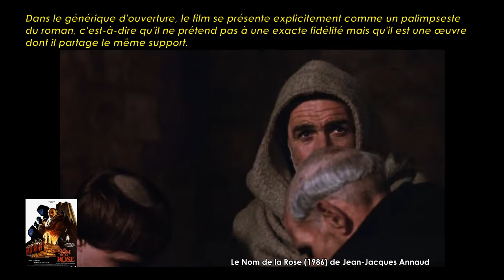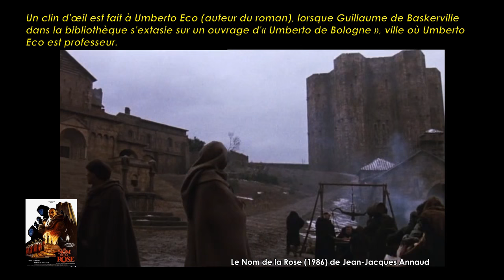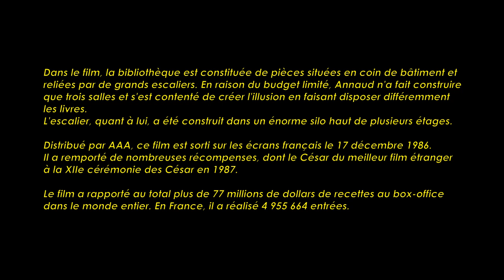Le Nom de la Rose de Jean-Jacques Annaud (1986) Cinemannonce 98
Redécouvrez la bande-annonce du film Le Nom de la Rose ponctuée des secrets de tournage et d'anecdotes sur celui-ci.

Le Nom de la rose est un thriller franco-italo-ouest-allemand réalisé par Jean-Jacques Annaud, sorti en 1986. Écrit par Andrew Birkin, Gérard Brach, Howard Franklin et Alain Godard, le film est l'adaptation cinématographique du roman homonyme d'Umberto Eco.
En l'an 1327, dans une abbaye bénédictine, le moine franciscain Guillaume de Baskerville, accompagné de son jeune novice Adso, enquête sur de mystérieuses morts qui frappent la confrérie. Le secret semble résider dans la bibliothèque, où le vieux Jorge garde jalousement un livre jugé maudit…

Fiche technique
Titre international : The Name of the Rose
Réalisation : Jean-Jacques Annaud
Scénario : Gérard Brach, Alain Godard, Andrew Birkin et Howard Franklin, d'après le roman Le Nom de la rose d'Umberto Eco
Photographie : Tonino Delli Colli
Décors : Dante Ferretti
Costumes : Gabriella Pescucci
Distribution des rôles : Gianni Arduini, Dominique Besnehard, Celestia Fox, Sabine Schroth, Lynn Stalmaster et David Rubin
Montage : Jane Seitz
Production : Bernd Eichinger et Bernd Schaefers
Coproducteurs : Franco Cristaldi et Alexandre Mnouchkine
Producteurs délégués : Jake Eberts, Thomas Schühly
Producteur associé : Pierre Hébey et Herman Weigel
Date de sortie3 France : 17 décembre 1986

Distribution
Sean Connery (Guillaume de Baskerville), Christian Slater (Adso de Melk), Helmut Qualtinger (Remigio de Varagine), Elya Baskin (Severinus), Valentina Vargas (la fille), Michael Lonsdale (l'abbé), William Hickey (Ubertino de Casale), Feodor Chaliapin Jr (Jorge de Burgos), Michael Habeck (Berengar), Urs Althaus (Venantius), Ron Perlman (Salvatore), Leopoldo Trieste (Michele de Cesena), Franco Valobra (Jérôme de Kaffa), F. Murray Abraham (Bernardo Gui), Lucien Bodard (le cardinal Bertrand), Kim Rossi Stuart (un novice), Vernon Dobtcheff (Hugh de Newcastle), Andrew Birkin (Cuthbert de Winchester), Volker Prechtel (Malachia), Donald O'Brien (Pietro d'Assisi), Peter Berling (Jean d'Annaux), Pete Lancaster (l'évêque d'Alborea), Ludger Pistor (un moine), Mark Bellinghaus (Acteur), Peter Welz (Nero)